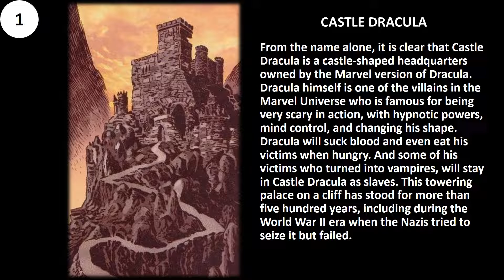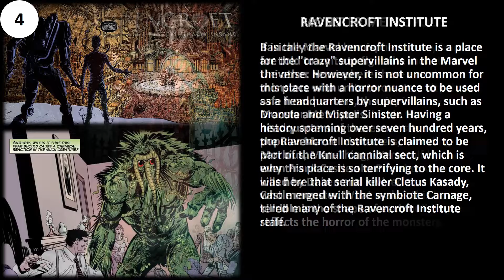5 MARVEL HORROR HEADQUARTERS - FROM MONSTER TO DEMON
5 MARVEL HORROR HEADQUARTERS - FROM MONSTER TO DEMON